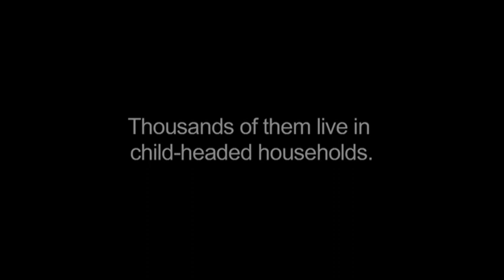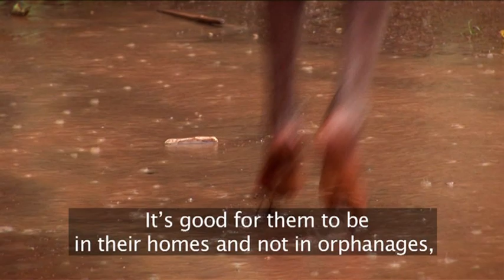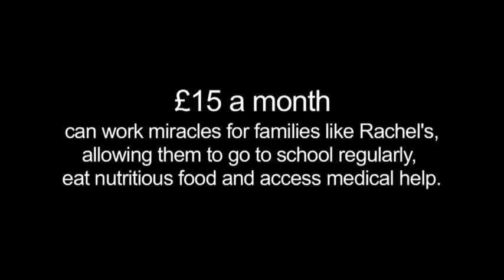Bring childhood back to life: a film about children orphaned by AIDS in Uganda (10 min v)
Meet 13-year-old Rachel and her six siblings who are orphaned by AIDS and live in a child-headed household in rural Uganda.

Bring childhood back to life and support Tearfund and its partners who are helping the most vulnerable children affected by HIV and AIDS across the world.

All interviews: Jo Johnston.